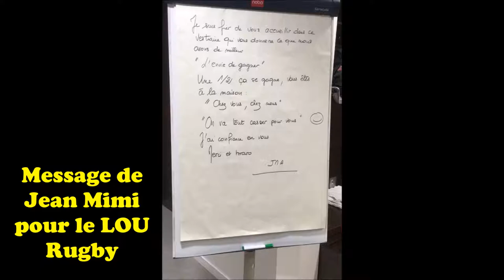Demi-Finales du TOP 14: 48 Heures au Groupama Stadium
Lien de la vidéo《Direction le Groupama Stadium: RC Toulon-Lou Rugby avec les Réactions de mon Père (1/4 du Top 14)》